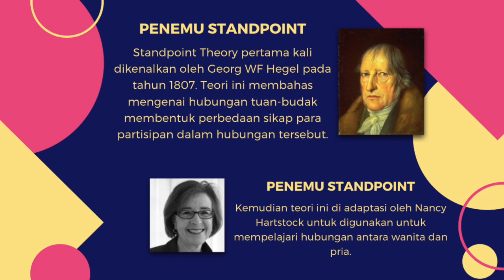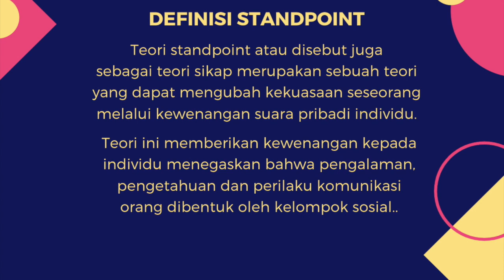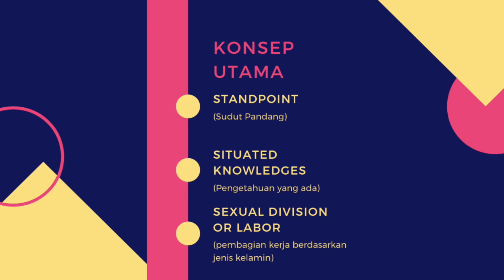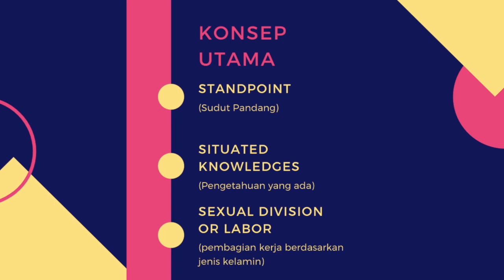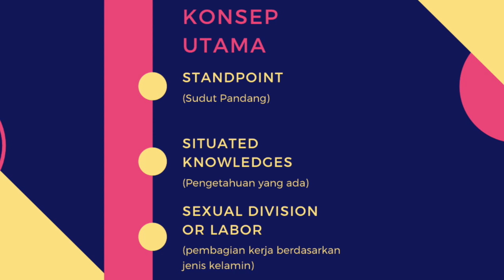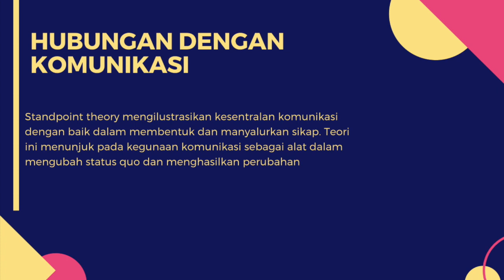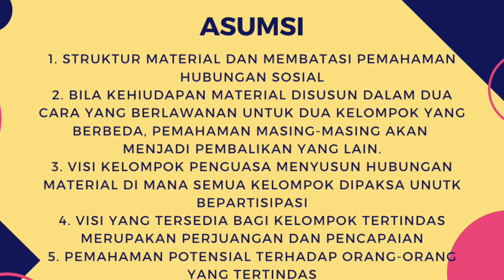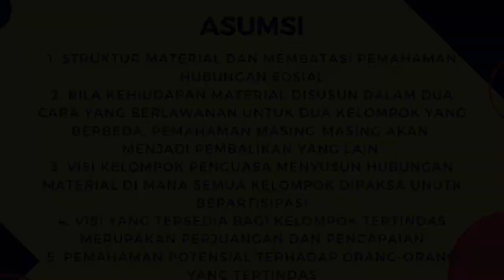Standpoint theory by Nancy Hartsock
This video is about standpoint theory